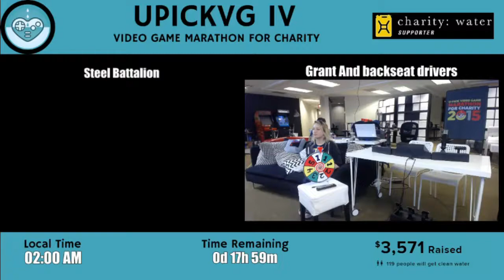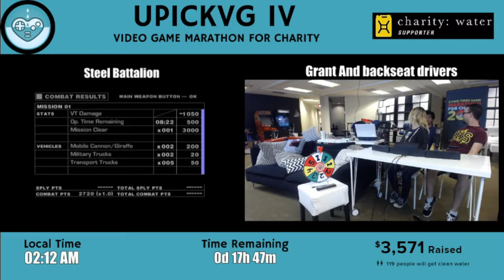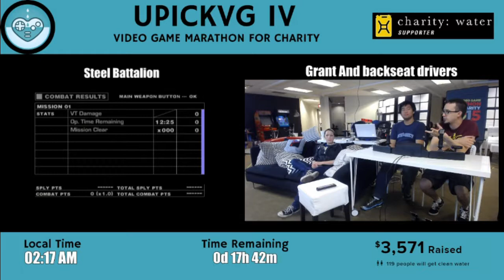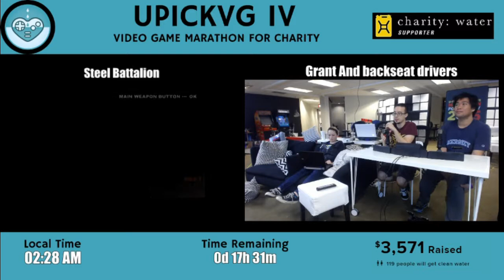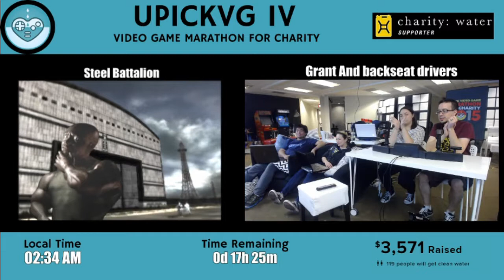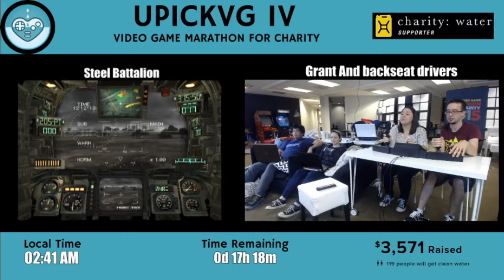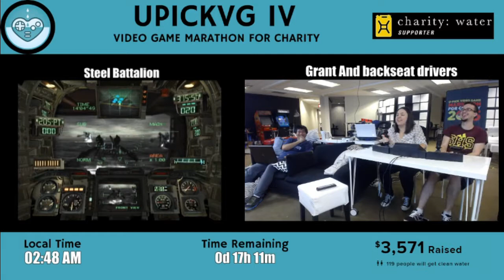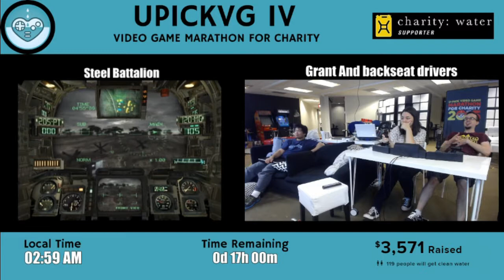UPickVG IV (2015) - Hour 31: Steel Battalion with GrantGrant, Sarah, and SuperChloe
Is Grant drift compatible with Sarah (Jinx), SuperChloe, and some guy who wandered into the room? Let's find out!